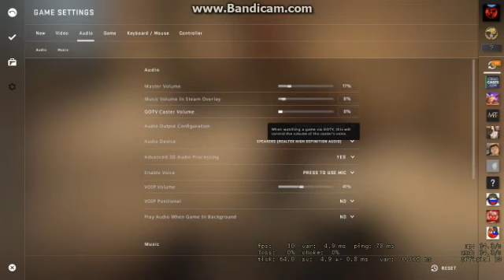cs go /competitiv cu /Alex R